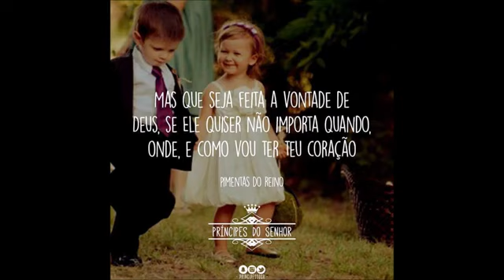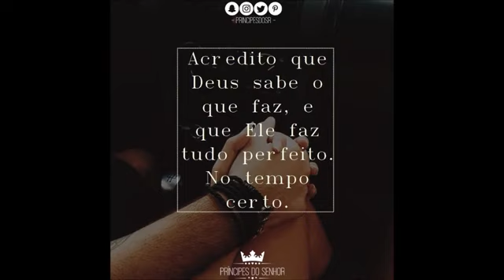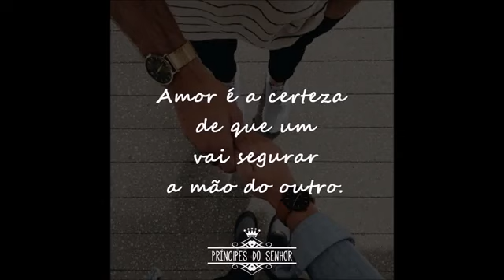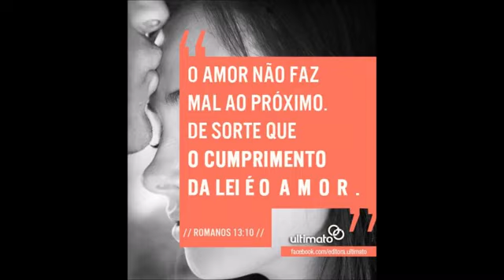Catedral - Quem Disse Que o Amor Pode Acabar?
[Merlin] FUGA Aggregation
Em nome de: Line